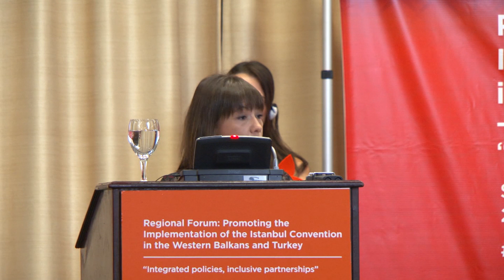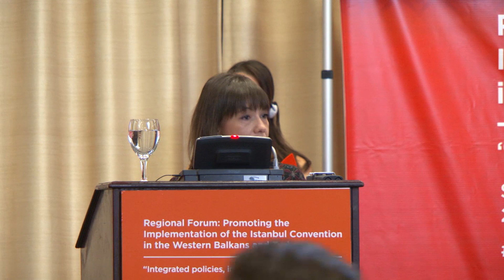Мила Царовска на регионален форум за спречување и борба против насилството врз жените и девојчињата